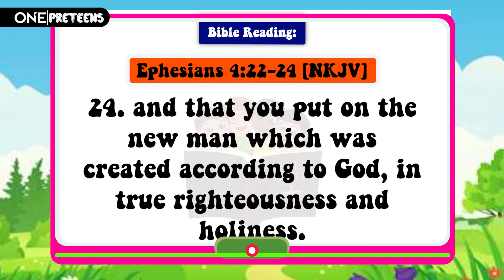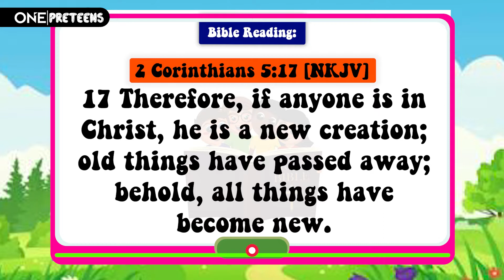OnePreteens || January 16th 2022 || New Possibilities